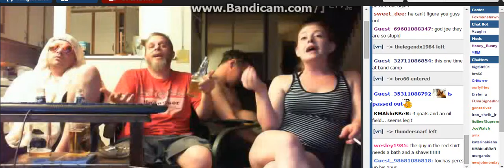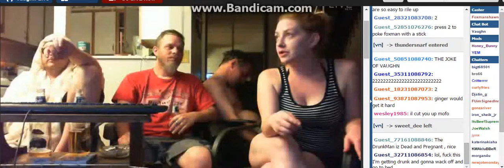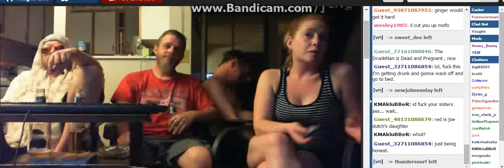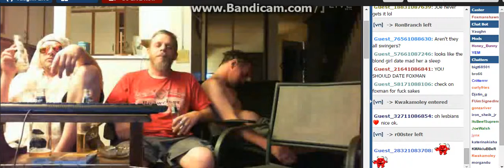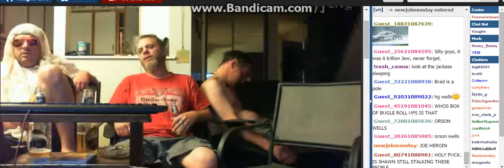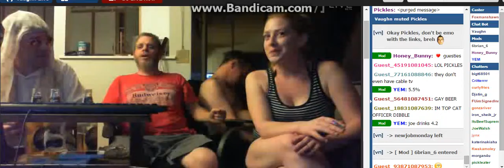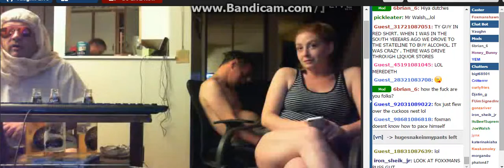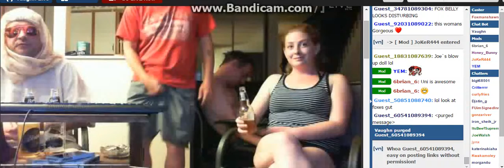Why iz Every0ne C0nfused ?